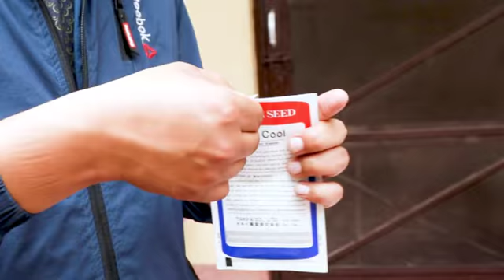Hydroponics Learning Mini Kit for Kids . Kids Grow and Eat fresh from Kitchen (Future Farming)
Kids learn to  to grow herbs and leafy greens (Pesticide free)
Herbs: coriander, mint, oregano, thyme,tulsi
Leafy Greens: Lettuce, Pakchoy,Palak,Mustard
Harvest can be done in 45 days after sowing.